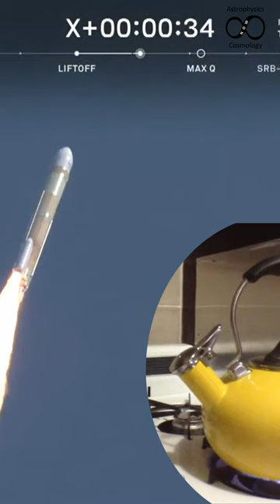Japan Launches H3 Tea Kettle Rocket | Wait for It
The Japan Aerospace Exploration Agency (JAXA) launched the first H3 Launch Vehicle (H3 TF1) carrying the Advanced Land Observing Satellite "DAICHI-3" (ALOS-3) as specified below. However they had to abort missio and destroy it after the vehicle's second-stage engine failed to ignite. A destruct command has been transmitted to H3 around 10:52 a.m. (Japan Standard Time), because there was no possibility of achieving the mission.